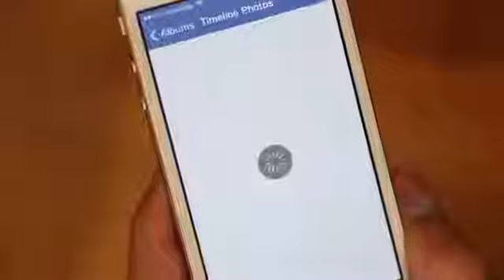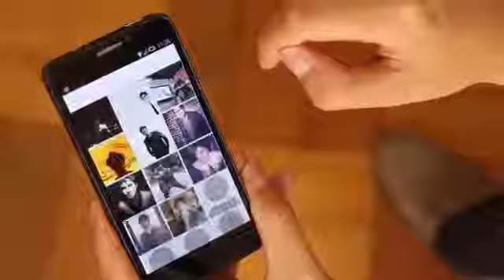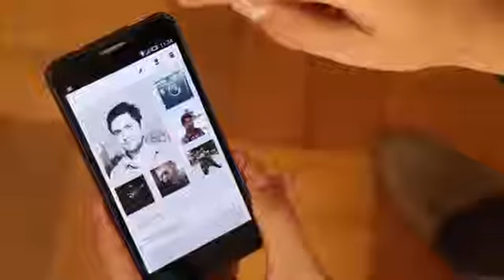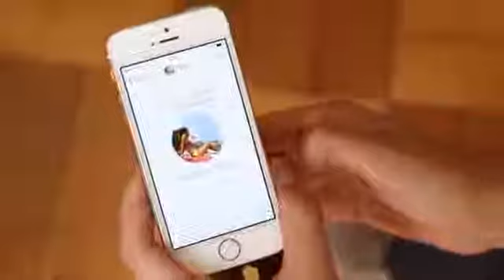The Use of Tinder, Oh My Geek!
tinder animation,
tinder auto swipe,
tinder app demo,
tinder algorithm,
tinder android,
tinder advice,
tinder app ad,
a tinder love story,
a cinderella story,
tinder buzzfeed,
tinder boyfriend,
tinder bachelor prank,
tinderbox,
tinder bug,
tinder bio,
tinder boyfriend prank,
tinder by sally gardner,
tinder bad,
tinder bachelor,
tinder chat,
tinder chat frenchy,
tinder conan,
tinder cinderella,
tinder challenge,
tinder conversation,
tinder collegehumor,
tinder csg,
tinder comments,
tinder creeps,
tinder date story,
tinder date social experiment,
tinder date gone wrong,
tinder date with a cop,
tinder date experience,
tinder demo,
tinder date ex boyfriend,
tinder date worst,
tinder ex,
tinder experiment 15 year old,
tinder experiment fat guy,
tinder experiment australia,
tinder example,
tinder error,
tinder experiment imogen,
tinder explained,
tinder ellen,
e tender process,
e tender,
e tender kerala,
love me tender,
e procurement tenders,
tenderet e gazit,
vai entender,
tinder fails,
tinder fat suit,
tinder funny moments,
tinder fun,
tinder for pc,
tinder fat guy,
tinder fouseytube,